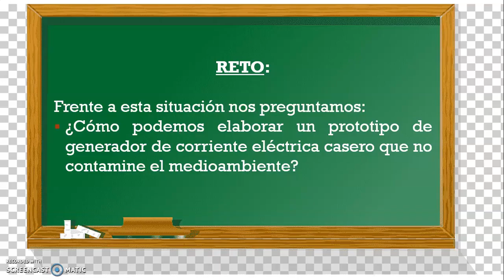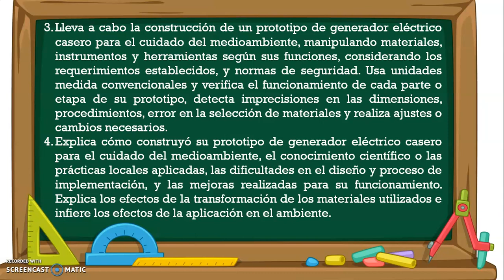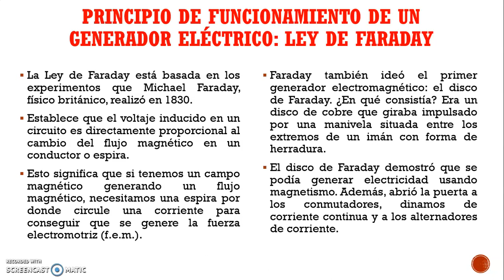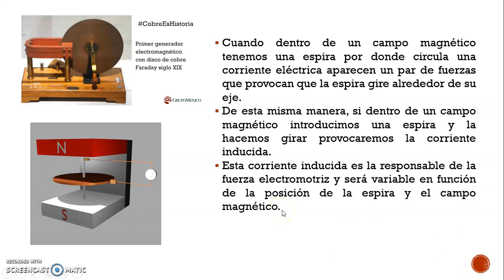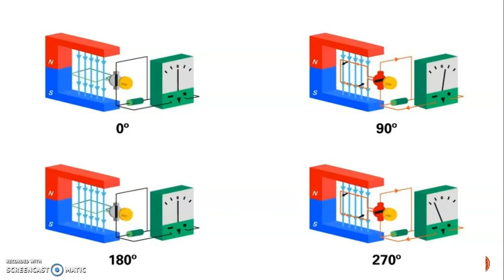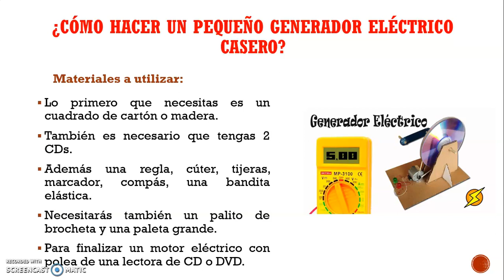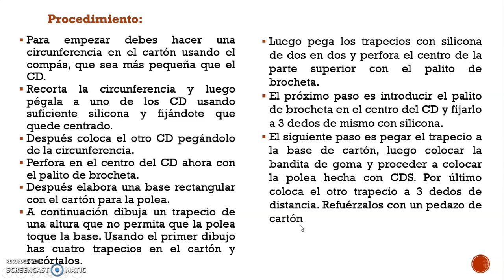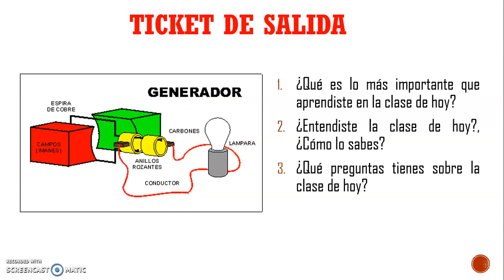Elaboramos un prototipo de generador de corriente eléctrica